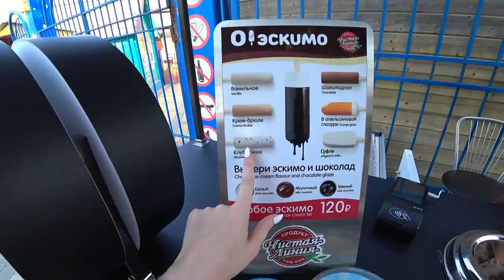🔥Выбираю машину/ НЕОТЛОЖКА😱Мега ужин🔥Влог SilenaSway_Силена Вселенная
Тест-драйв машин, выбираю машину, едем в неотложку, готовлю супер ужин, грузинская кухня, влог, шопинг влог